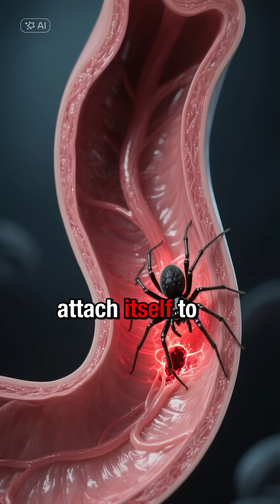Truth About Spiders Inside the Human Body 🧠🕷️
The idea of a spider inside you is terrifying, but panic and misinformation can make things worse. In this video, we break down common spider myths, explain what science really says about spiders in the human body, and reveal what you should never do if you suspect a spider bite or related symptoms. Using verified medical science facts, we separate truth from viral fear stories and dangerous home remedies. Learn how health myths explained can prevent serious mistakes, why false medical advice spreads online, and what experts recommend when dealing with suspected spider bite facts. This video is educational, calm, and based on real medical understanding.